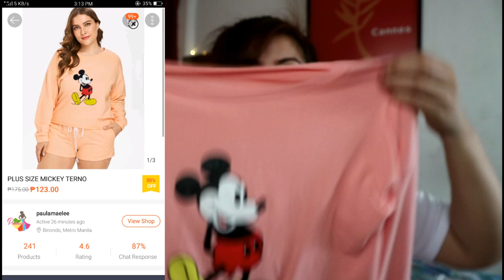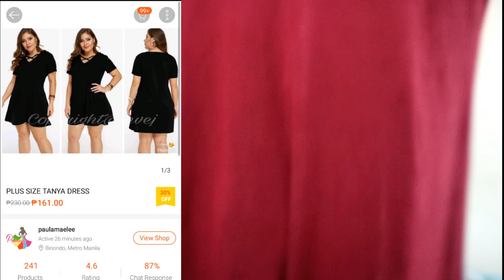SHOPEE PLUS SIZE CLOTHES TRY-ON HAUL | Okay ba ang mga damit online? | Lois del Rosario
Please Watch in HD gorgeous!

Hey, gorgeous!

Here's my Shopee Plus size try on haul.
I got 6 pieces of clothes from @paulamaelee shop sa shoppee. They have so many clothes to choose from too and for me worth it lahat ng pinamili ko.

@paumaelee Shopee's link

Love lots,

Lois ❤

I am not a professional make-up artist. I am a make-up enthusiast. I just love putting make-up on. I'm your kikay girl nextdoor! 😍

Some products may work for me but may not work for you or vise versa. 😊

I just love taking good care of my skin. 😊

Not a professional cook, I just love eating and experementing! 😊

Much love,

LOIS

STAY GORGEOUS AS ALWAYS! :)